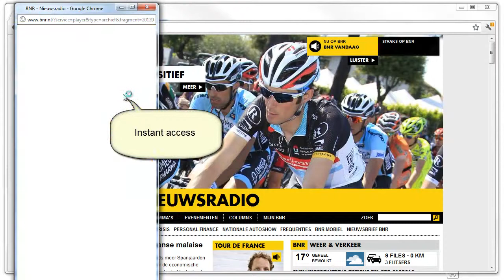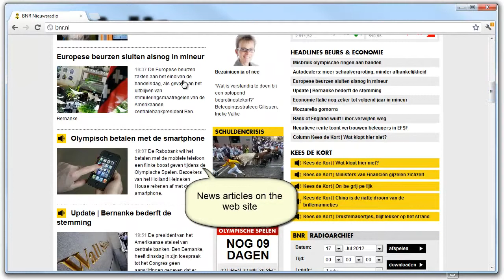Stirlitz Media - 3 minutes - Archive Streamer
Trasmettete il vostro archivio audio sul vostro sito e sulle applicazioni mobile.
Nessuna esportazione, niente codifiche, niente file audio singoli!
Stirlitz Media Logger - il miglior logger di sempre!